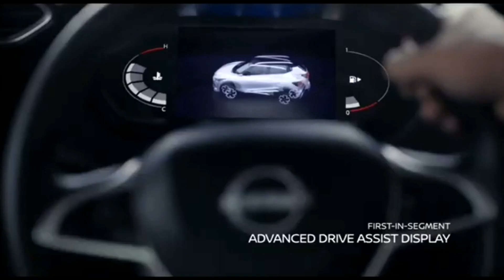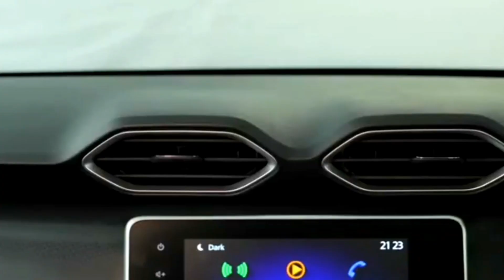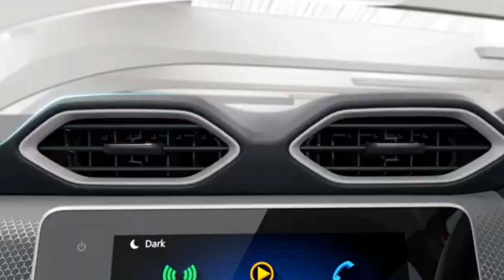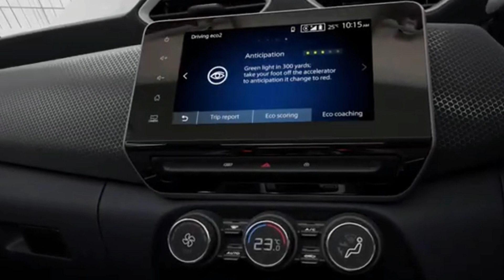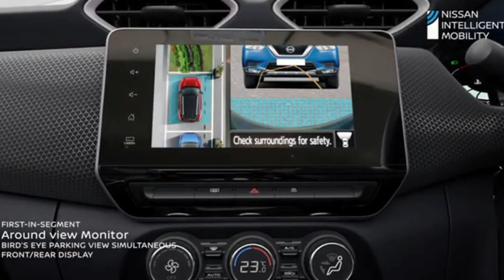nissan magnite negative points. आँखें खोलने वाली सच्चाई ।